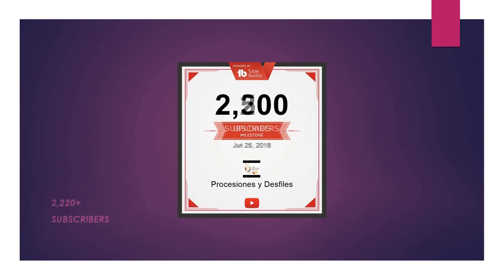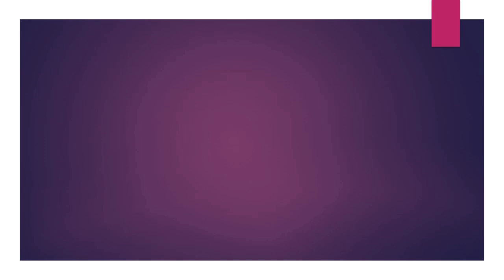07.22.18 | PROCESIÓN Virgen del Carmen Nazarenas 2018 LIMA PERÚ | [03/21]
07.22.18 - Virgen del Carmen Nazarenas 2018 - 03